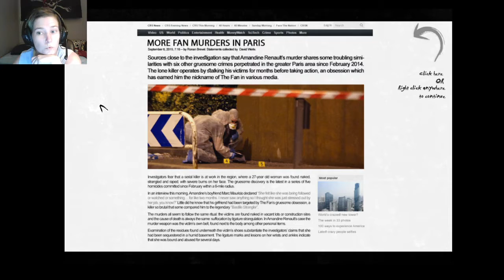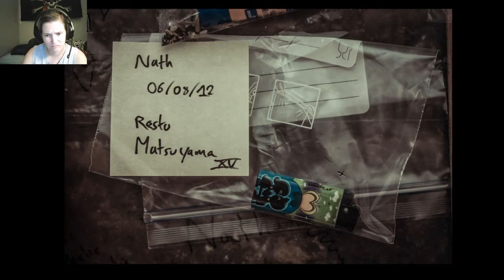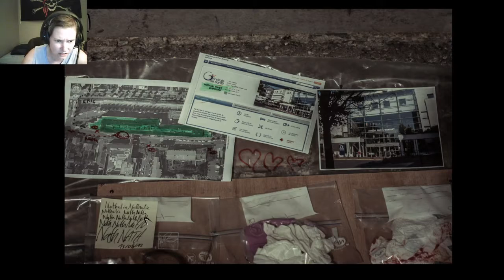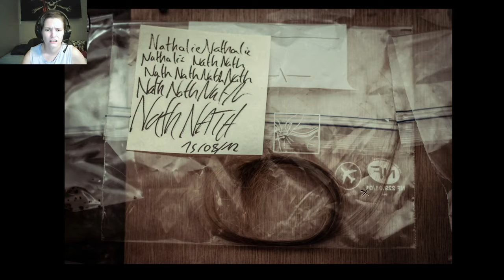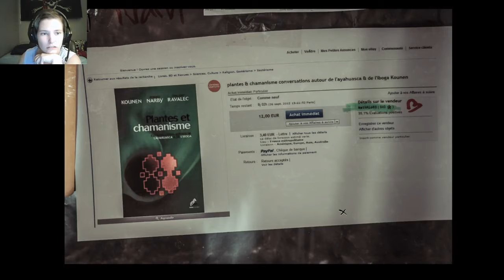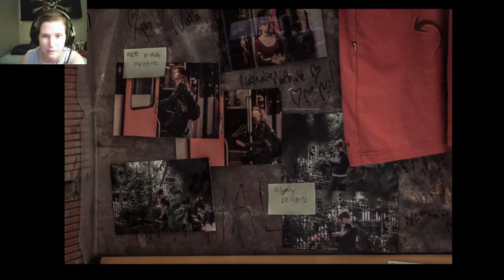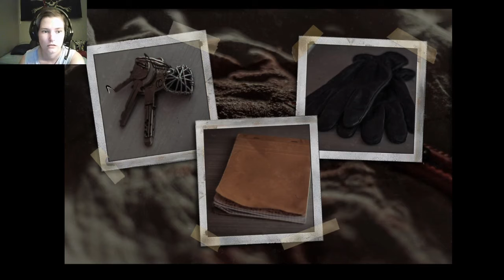Stalker Wants A Wife - The Fan (Part 1)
Through the eyes of the killer at large, we go about keeping a girl kidnapped and 'taking care of things'.
This game was found on IndieGala, which has a heap of other games that look really good!

I'm sorry this isn't the most exciting thing, and I plan to change that next video. If a next video of this is wanted.